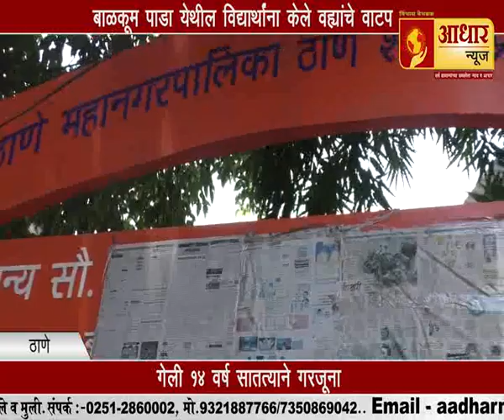'स्वच्छ भारत अभियान' ब्रीद वाक्य फक्त नावापुरते